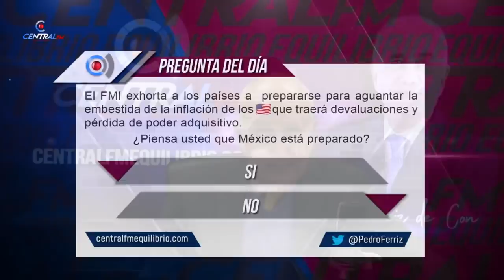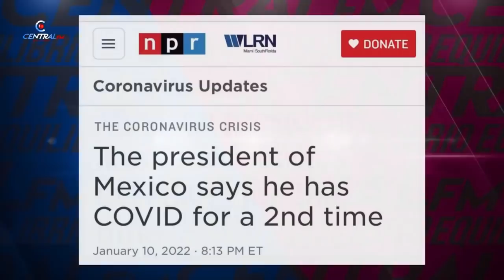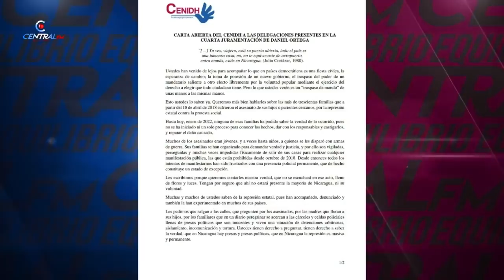La vuelta a las aulas es complicada pero necesaria; Delfina Gómez, secretaria de Educación Pública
La secretaria de Educación, Delfina Gómez Álvarez, reconoció que ha sido un proceso difícil el regreso a clases y señaló que existe una reducción de 42.8% de estudiantes que asisten a clases presenciales por temor al contagio de la variante ómicron.

“Se ha reducido precisamente la asistencia de alumnos. Ahorita tenemos un aproximado de cerca de 17 millones y medio. Ha sido un proceso difícil porque hay miedo e incertidumbre”, dijo la secretaria de Educación.